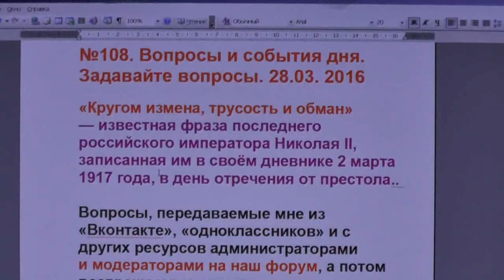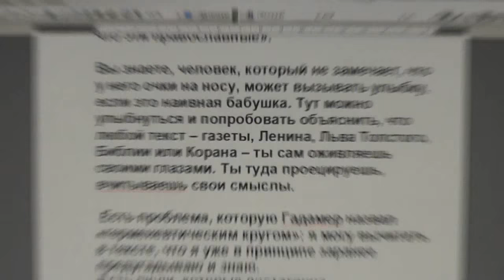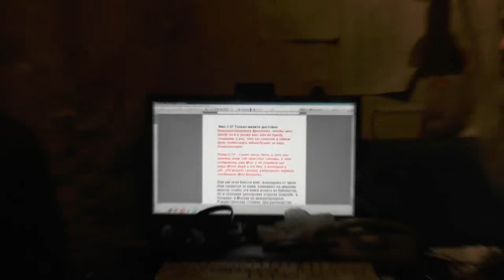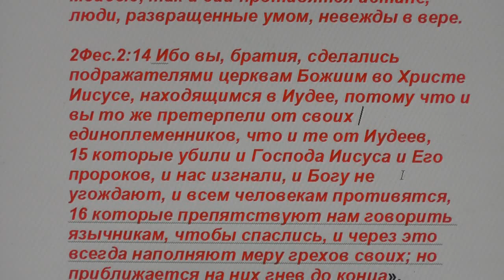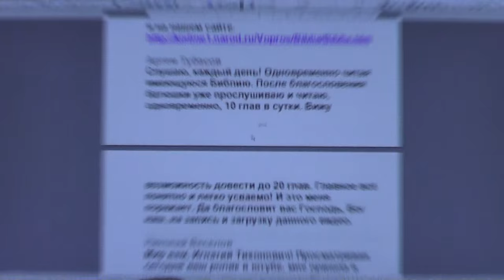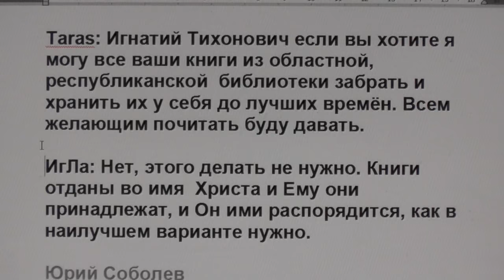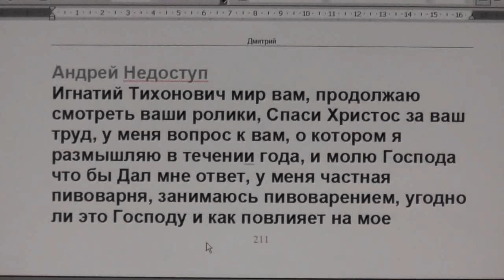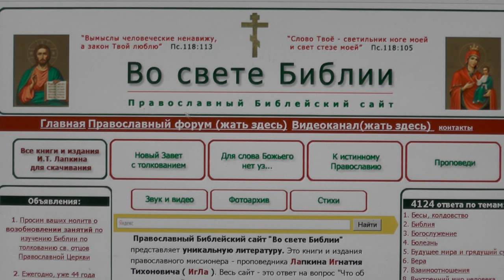№108. Вопросы и события дня. Задавайте вопросы. 28.03. 2016